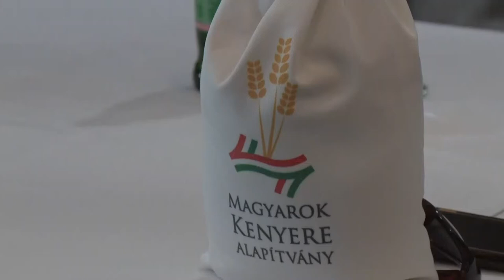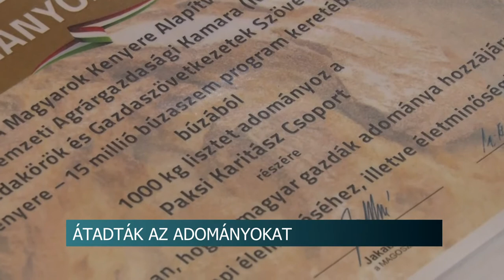Befejeződött az idei Magyarok kenyere program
Befejeződött az idei Magyarok kenyere 15 millió búzaszem program, melynek keretében 3 tonna lisztet adományoztak 3 tolna megyei civil szervezetnek. A 11 éve indult kezdeményezés már annyira népszerű lett, hogy a diaszpóra különböző területeiről is érkeztek gabonaadományok. Idén több, mint 9000 kg búzát adtak össze a tolna megyei gazdák.